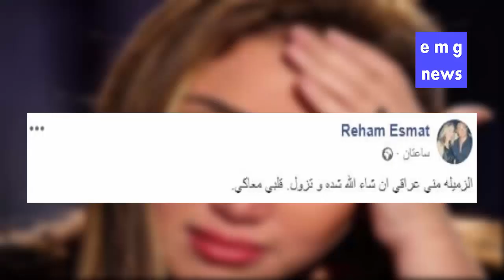شاهد أول تعليق من الاعلامية ريهام سعيد بعد القبض علي مني عراقي